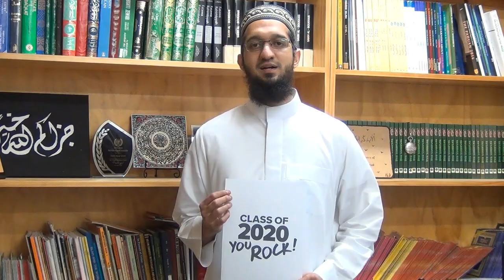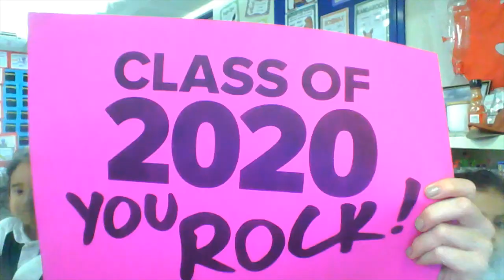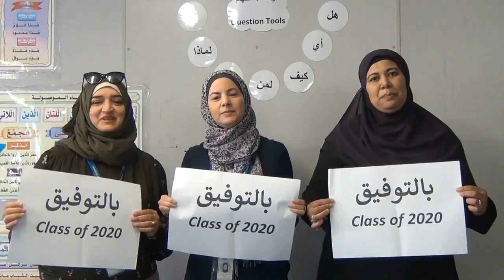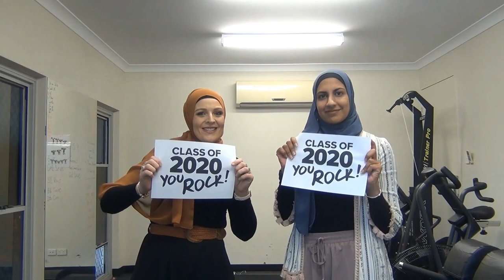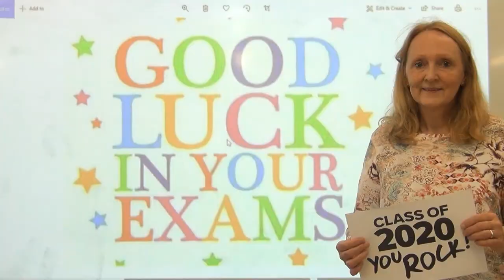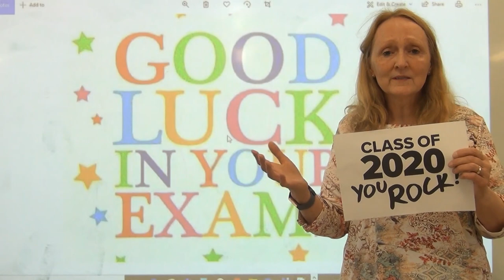Year 12 Tribute video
Year 12 Students 2020
All the staff at ICB are immensely proud of you for getting this far! Here is a video for you guys - just to show you how much we care about you all. Hope you enjoy it. ICB will be thinking of you on Monday and the following days ahead. Try your best, reach for the stars, give it your best shot. We at ICB are behind you every step of the way. GOOD LUCK CLASS OF 2020 YOU ROCK!